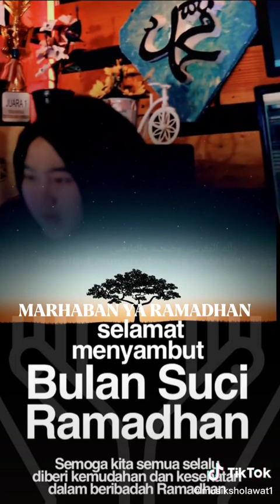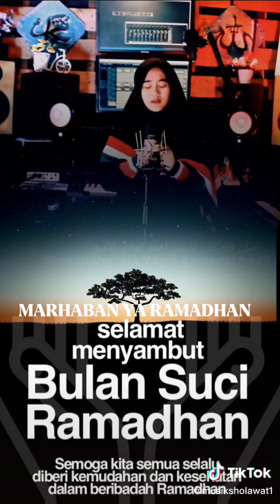12 April 2023(1)